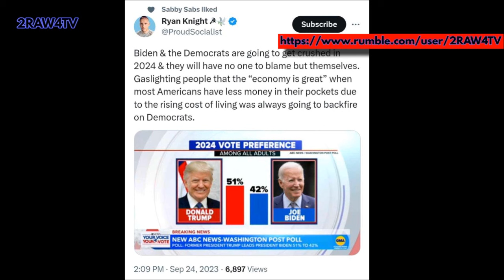SEN1LE JOE IS IN SERIOUS TROUBLE FOR 2024